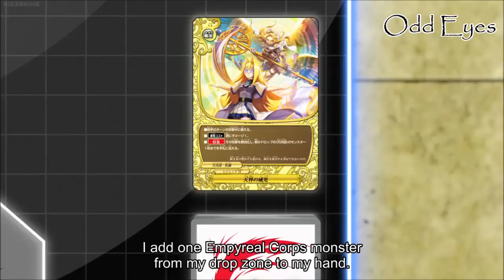Yuga VS Eden AMV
Why do i feel dissapointed about this fight? It felt... anticlimatic.

Song:
Shallow Side - From The Bottom

Anime:Buddyfight Ace
Episode:35